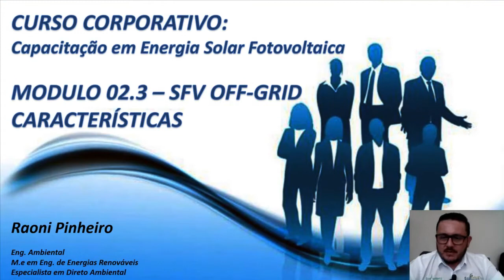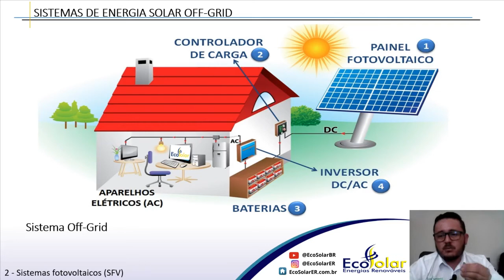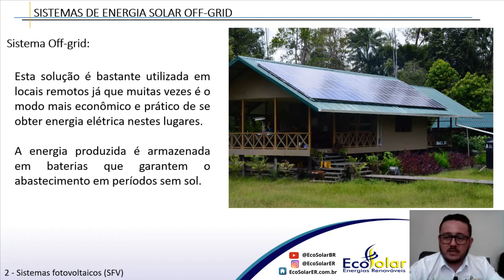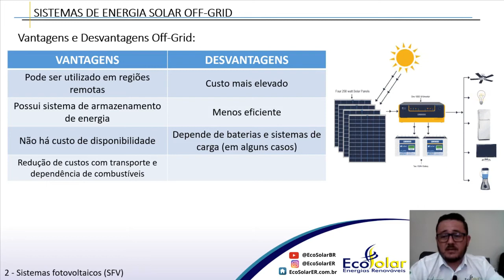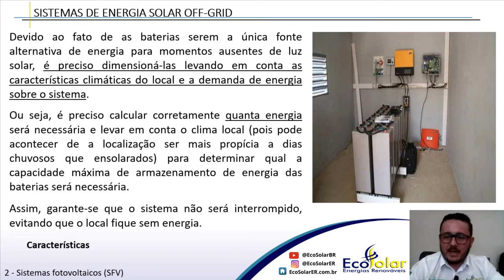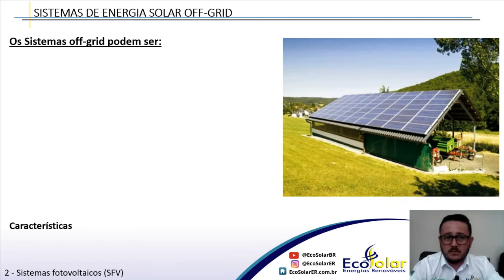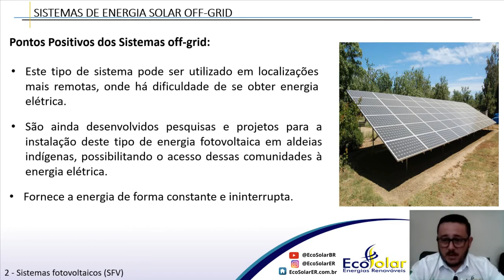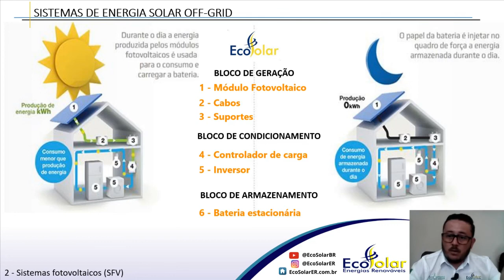Características Sistemas Fotovoltaicas Off-Grid - Módulo 02.3 - Curso de Energia Solar Fotovoltaica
Curso de Capacitação em Energia Solar Fotovoltaica Módulo 02.3 - Características dos Sistemas Fotovoltaicos Off-Grid

OBJETIVO